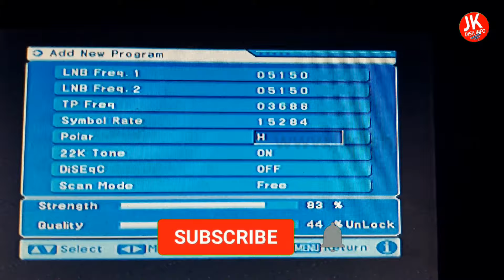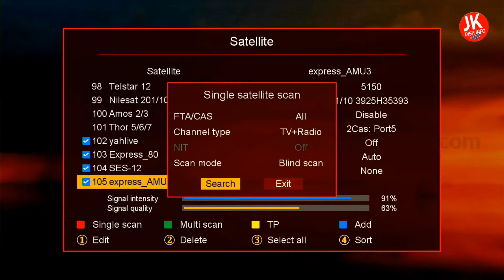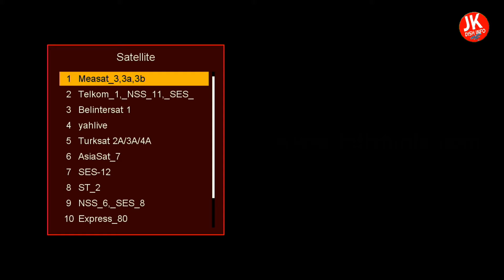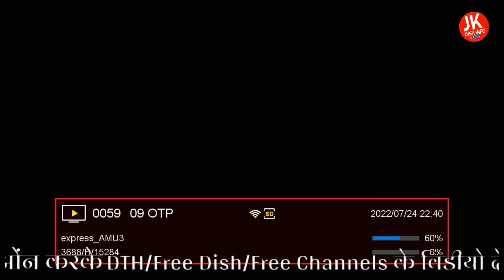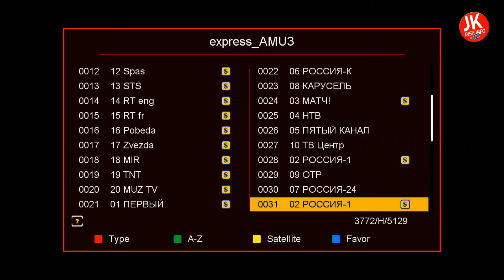How to set C-band Express 103° E | Express 103°e New channel list 2022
About Video:How to set C-band Express 103° E | Express 103°e New channel list 2022
All Satellite strong TP 👇

Satellite Easy Frequency to set

express 103e channel list
express 103
express 103 east
express 103 dish setting
express 103 degree
express 103e
express 103 satellite
express yourself 103rd street band
express amu3 103e
express am3 103e